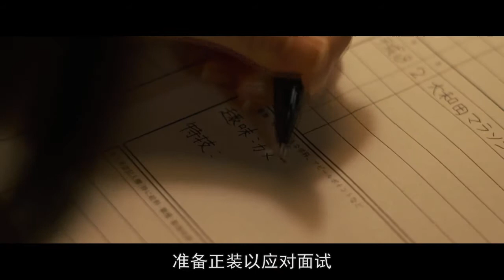《不求上進的玉子》必須是屬于夏天的電影，懶散+頹廢+無聊，各種莫名其妙但戳中癢處的笑點